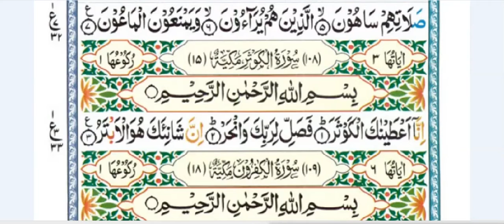Surah tul Kaosr